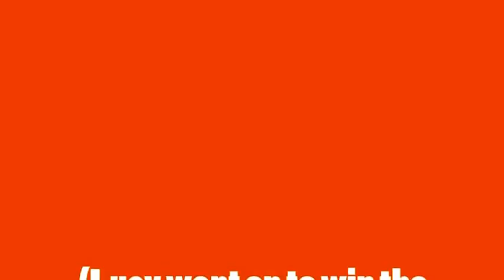Lucy at Court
You have to crawl before you can walk. And you have to fall down on the tennis courts before you can serve and volley. Take it from Lucy.

Music by my music network friend Dave Anthony Setteducati. from his album "Spanish". The song is MARLENA (no relation to Lucy, as far as we know.)